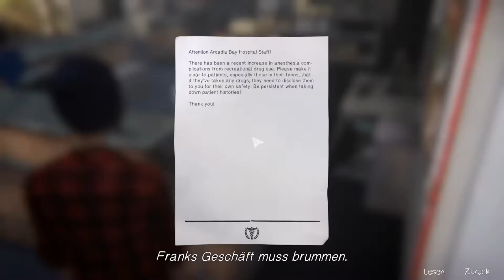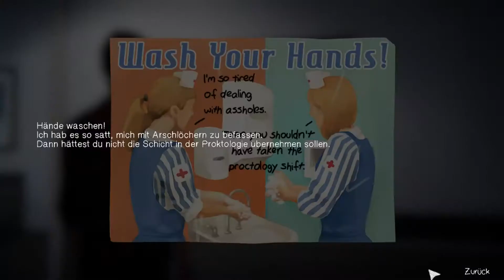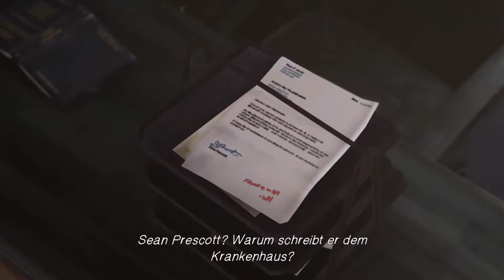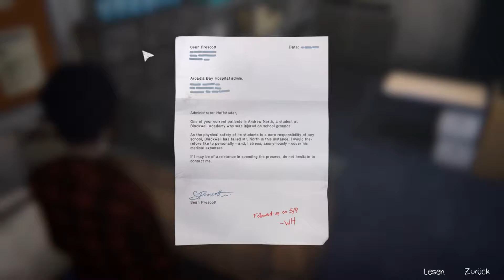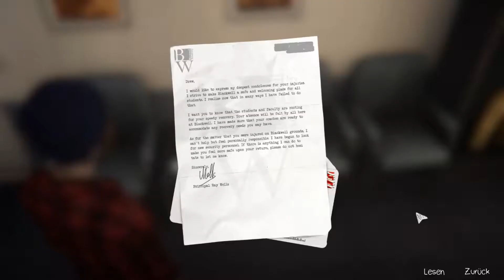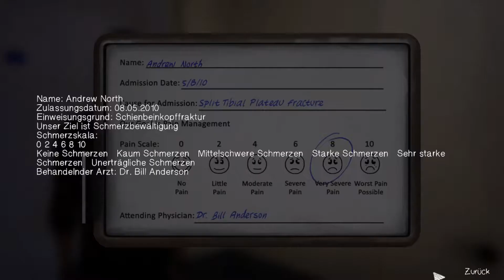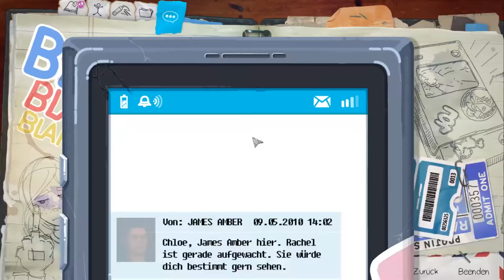Let's Play Life is Strange: Before the Storm #023 Der Heilende Pudding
Let's Play Life is Strange: Before the Storm